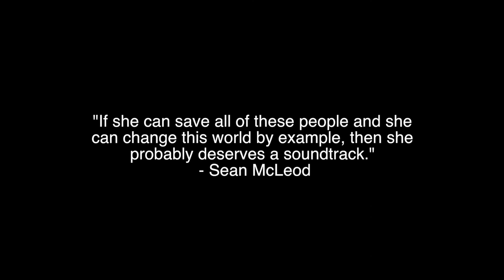Harriet Tubman Freedom Music Festival - "Come on Harriet" (Freedom Anthem) - Sean McLeod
A freedom anthem.  "Come On Harriet" by Sean McLeod.  The Inaugural Harriet Tubman Freedom Music Festival was part of the 25th Anniversary of the New York Dance Festival and helped the city, county, and country in celebrating Harriet Tubman's Legacy! Harriet Tubman has several things, but her life story did not have a soundtrack. Well it does now.  This inaugural open air concert will be a milestone and historic evening of blues, jazz, and gospel music that Harriet Tubman loved. The night will premiere "A Soundtrack for Harriet Tubman" played by world-class musicians from the Empire Film Music Ensemble at the Eastman School of Music which was originally composed by International Producer and Auburn Native Sean McLeod 23 years ago.  Additional special national, regional, and local guests will add their voices to the loud chorus of talent in celebration and acknowledgement of this great international icon and mother of Auburn NY!

Sponsored by: The New York Institute of Dance & Education, Kaleidoscope Dance Theatre, City of Auburn, Auburn Enlarged City School District, PeaceArt International, Charnwood Company, EHR Integration Services, Ignite, Senator John A. DeFrancisco, Auburn Public Theater, NAACP, Harriet Tubman Center for Justice and Peace, and Harriet Tubman Boosters.

A Special thanks to our Production Sponsor, Roberta WIlliams and WHMB, P.C..